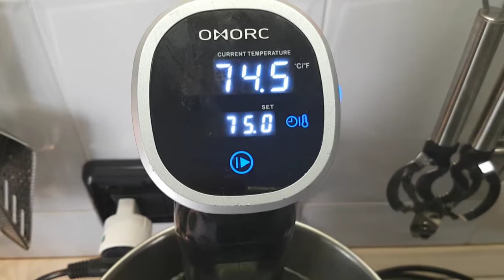Spalla di Agnello cotta a Bassa Temperatura con Carciofi di Albenga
Come fare la Spalla di Agnello con Carciofi di Albenga come fare l'Agnello Cotto a Bassa Temperatura come si fa il Fondo di Agnello e come si usa la Xantana, questo è un esempio perfetto di che cosa mi piace fare e della mia visione di cucina, prendere una tipica ricetta Ligure con una storia importante e renderla moderna senza stravolgerla, infatti vedrete che il gusto è sempre quello della cucina della nonna, però avendo attenzione alla scelta delle materie prime, alla loro preparazione, ai tempi di preparazione, applicare tecniche di cottura innovative che rendono il prodotto finito più morbido e gustoso, rubare tutto il gusto dalla pentola facendo un fondo e renderlo anche bello alla vista usando la xantana e per finire impiattando il tutto con cura vedrete che avrete un buonissimo Agnello con Carciofi, andrea nella cucina del suo home restaurant vi fa vedere le varie preparazioni, ricette e piatti non per tutti i giorni ma troverete tutti i vari passaggi facili e veloci per avere un risultato perfetto